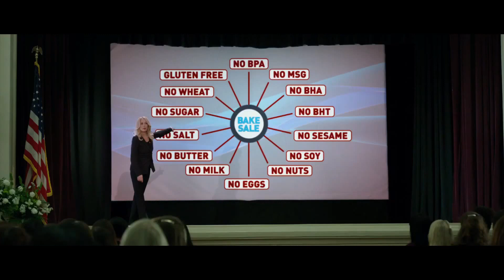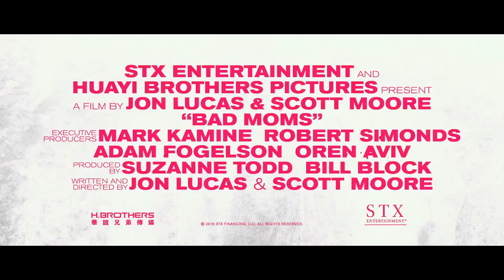Очень плохие мамочки (2016) | Трейлер HD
Официальный русский трейлер фильма Очень плохие мамочки (2016)
Премьера (мир): 28 июля 2016
Премьера (РФ): 1 сентября 2016
Жанр: комедия
Страна: США
В главных ролях: Мила Кунис, Кристен Белл, Кристина Эпплгейт, Кэтрин Хан, Джада Пинкетт Смит, Эмджей Энтони, Уна Лоуренс, Энни Мумоло, Кеша, Лилли Сингх
Сюжет фильма Очень плохие мамочки: Идеальная мать, прекрасная жена, хорошая домохозяйка с успешной карьерой… Но стоит немного расслабиться, как тебе сразу напоминают о твоих обязанностях. Почему только мужчины имеют право развлекаться? Сколько же можно это терпеть?! Пора команде отчаянных мамочек пустится во все тяжкие.